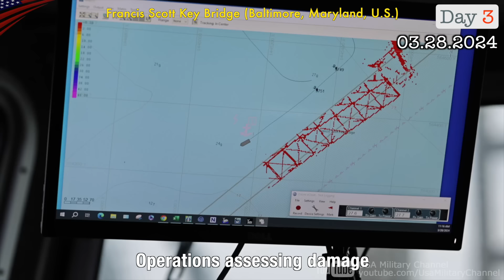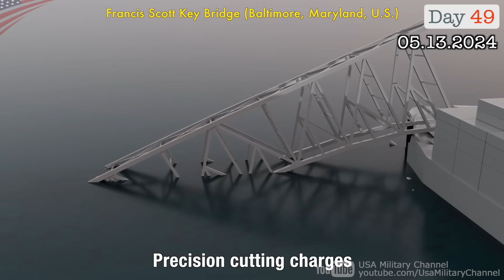56-Day Timeline for Container Ship Moved from Key Bridge Collapse Site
Footage from 26 March to 20 May 2024, when the container ship MV Dali moved from the Francis Scott Key Bridge collapse in Baltimore, Maryland.